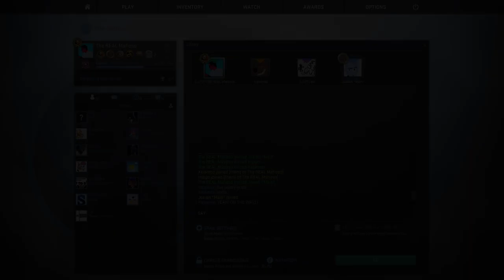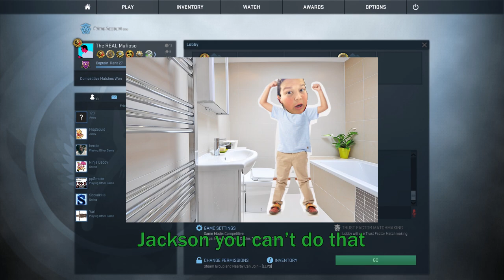How to Get Even Gooder at CS:GO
The long awaited sequel to How to Get Good at CS:GO. Join The REAL Mafioso as he overlays perfectly good frag reels with cramped Discord calls, pizza time, and MGS impersonations. Enjoy